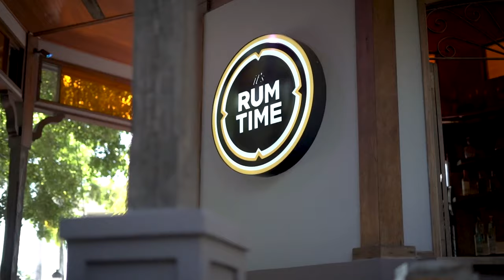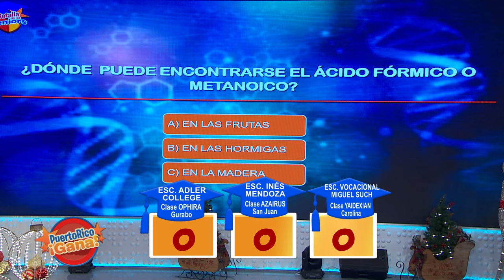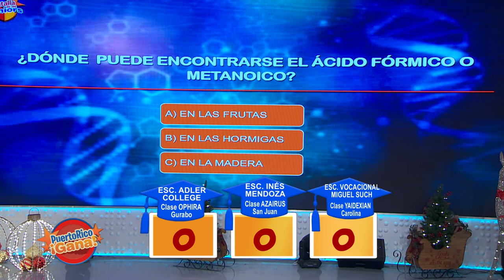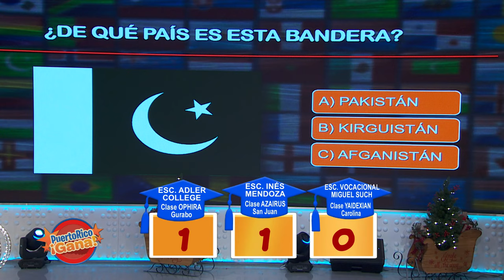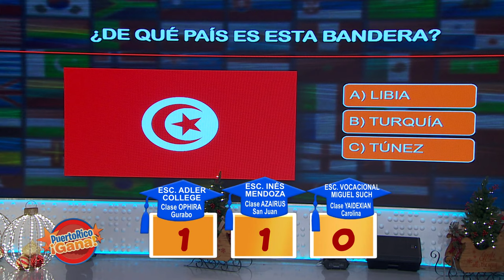02 PR GANA 12 01 21